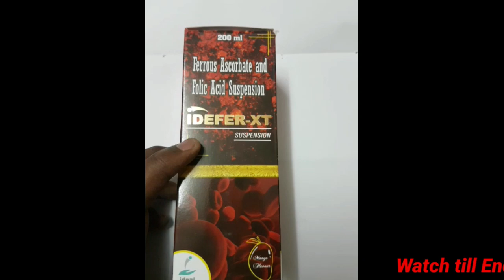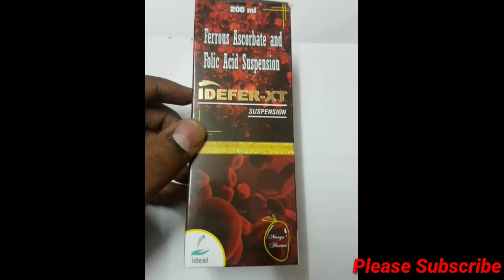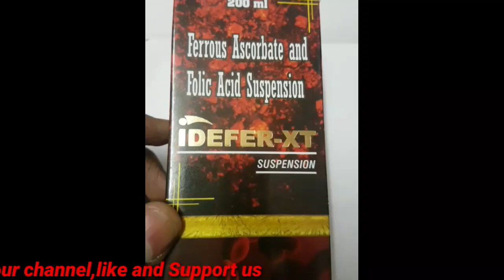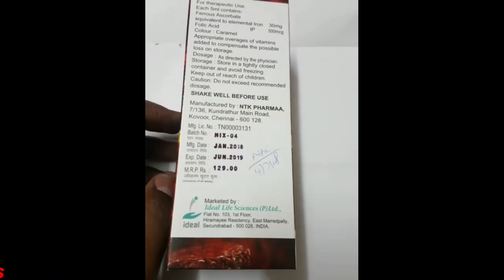Idefer Xt syrup for anemia full review in tamil ||Medicine Health